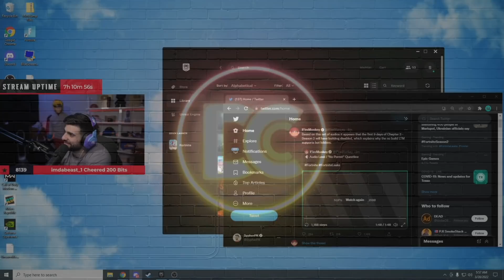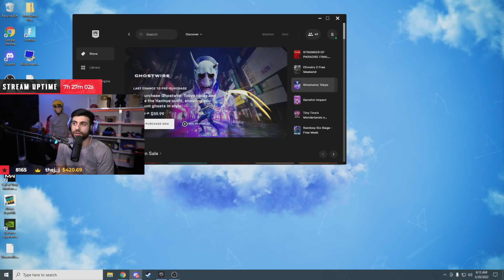SypherPK Explains Why Building Will Stay Permanently Disabled In Fortnite!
Streamer - Twitch.tv/Sypherpk
Twitch.tv/Clix

Fortnite Highlights
Fortnite Clips Of The Day
SypherPK Highlights
SypherPK Funny Moments
Fortnite Everything New In Update
Fortnite Season Update
SypherPK Reacts To New Season